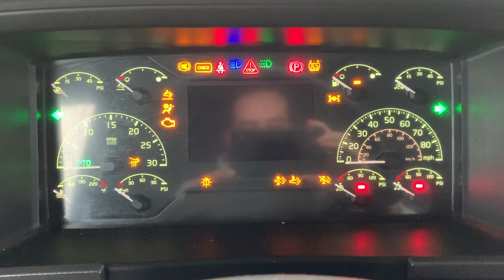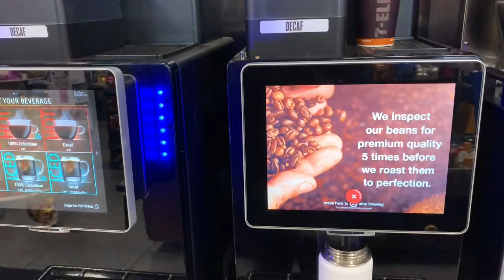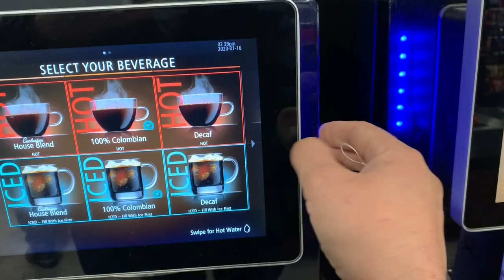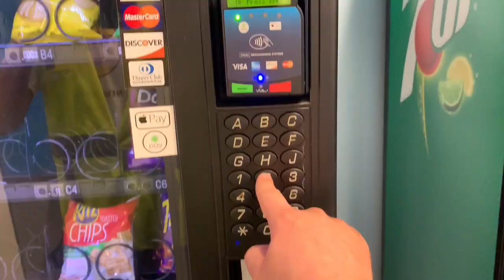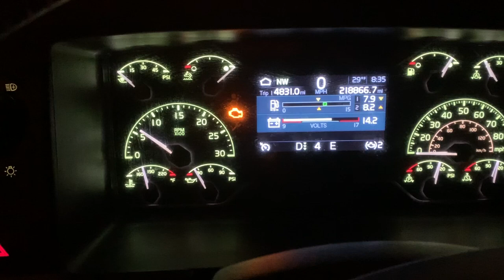Сколько тратит на питание трак драйвер в Америке | Что ест дальнобойщик | ДАЛЬНОБОЙ 2020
За основу такого мини-исследования я взял самый обычный средний рейс длительностью 5 суток. Конечно можно тратить меньше и питаться более здоровой пищей если брать все с собой и никуда не ходить. Выбирайте для себя вариант по душе, а я рассказываю о своей жизни и своих тратах.
Напишите в комментариях как питаетесь Вы или как бы Вы питались, если бы катались дальнобойщиком по Америке.